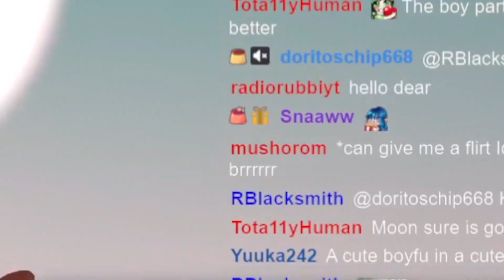Two Moons | ADC Vr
★ Be sure to follow Aydee down below! ★

★ Only if you can, thank you for donating!